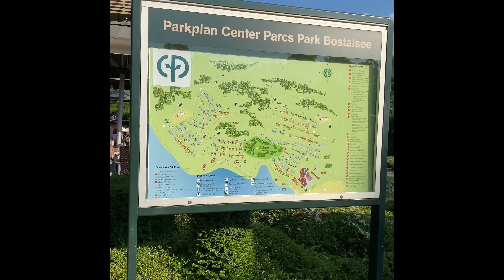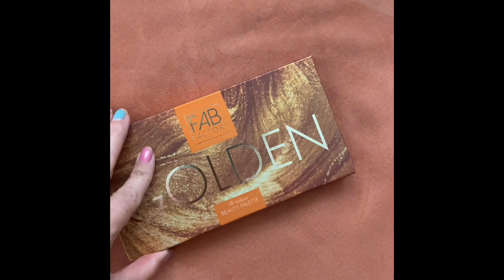Neues Schminkvideo und Aktionmarkt Schminke 🫶🌟♥️🥰💅🏻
Neues Schminkvideo
Teste mit euch Aktionmarkt Schminke
Bin sehr zufrieden
Viel Spaß beim schauen
Liebe Grüße